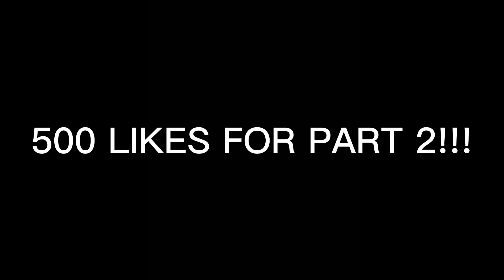Da hood mobile | Doing your Stupid Dares!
Join to access channel perks!